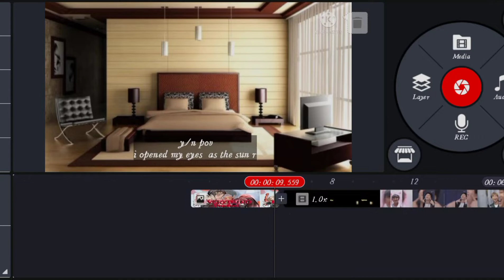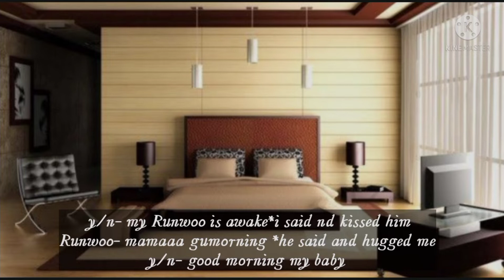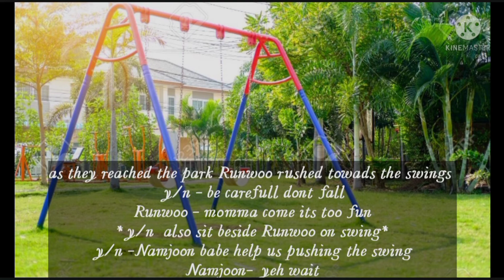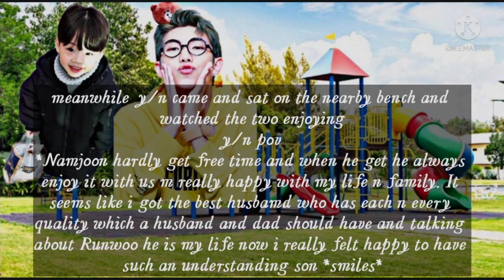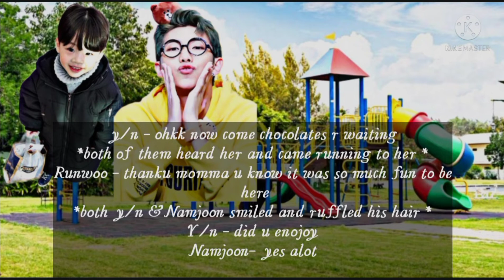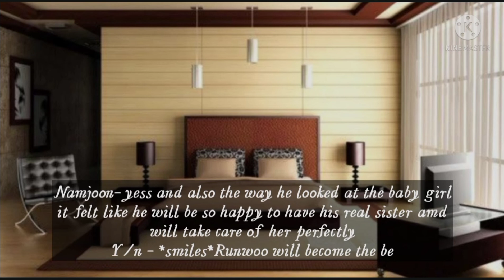Everything Perfect 🌟|| Namjoon ff|| oneshot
hlo guys m back with Namjoon ff . Sorry for not uploading in these past days as my exam were going on hope u all understand.&hope u all like this ff EVERYTHING PERFECT

and once again thanku to all my subscribers and the people who like my videos I will upload regular and also next video will be diwali special

video ,song &images credit to the real owner
story lines amd editing is mine